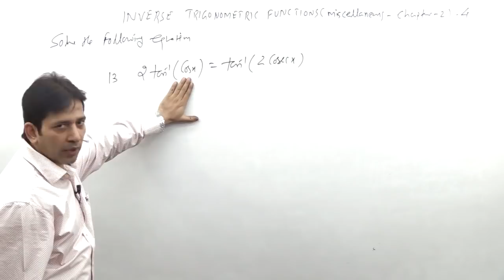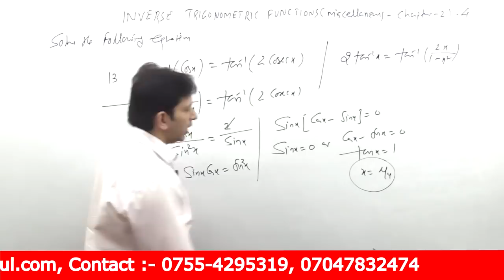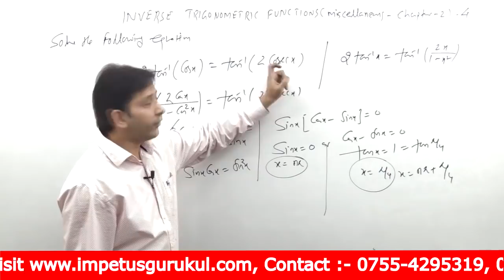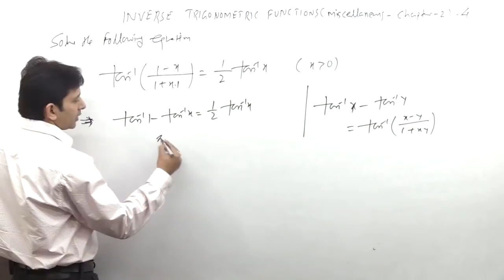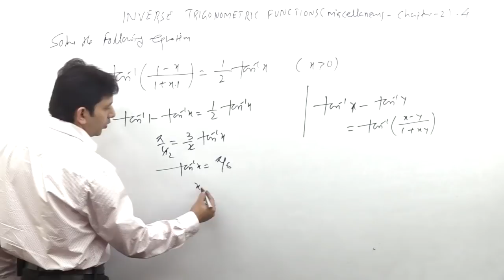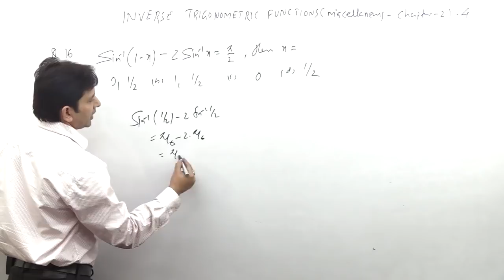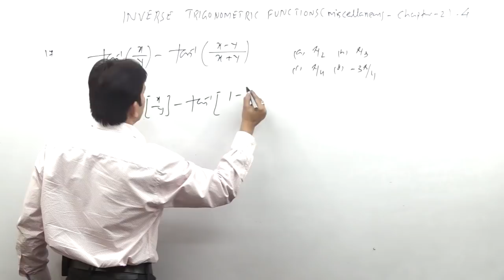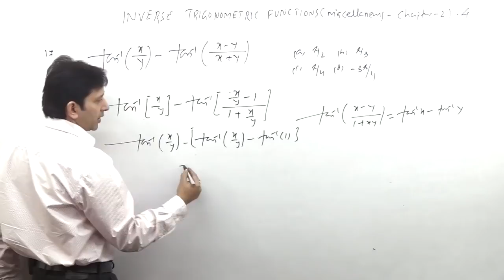Inverse Trigonometric Function NCERT-miscellaneous chapter-4